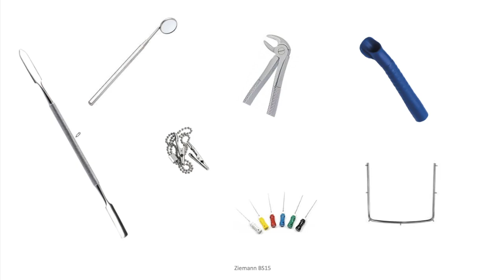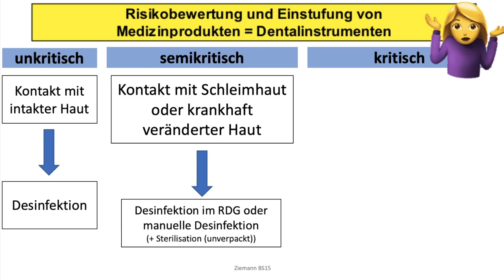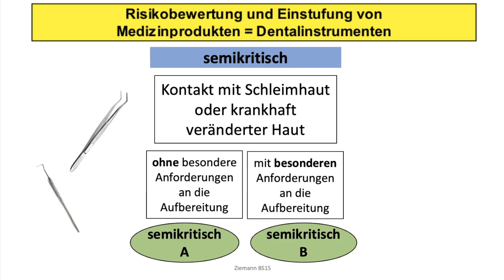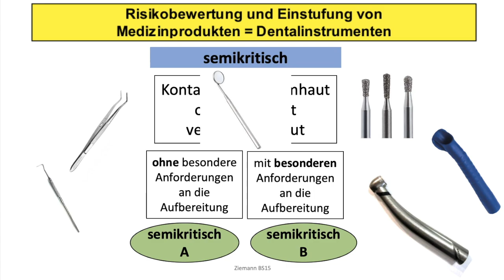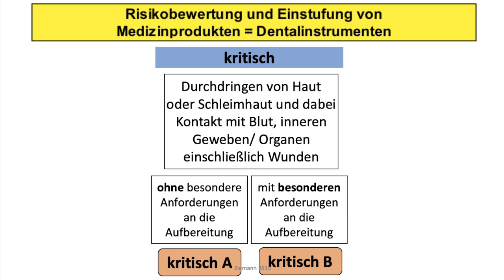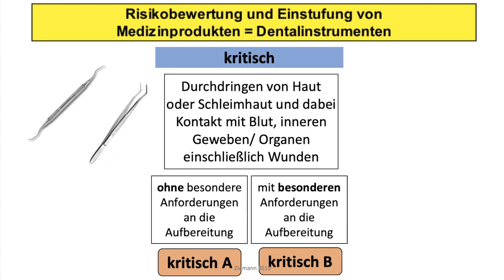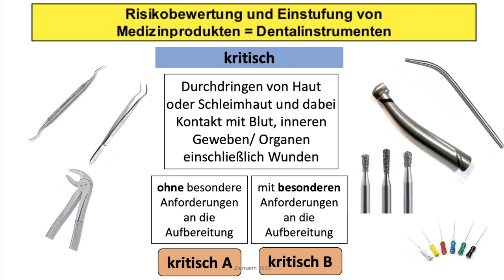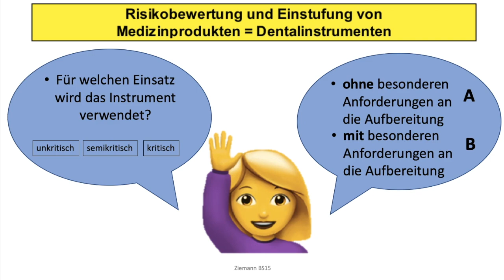Risikobewertung von Medizinprodukten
Erklärvideo Risikobewertung